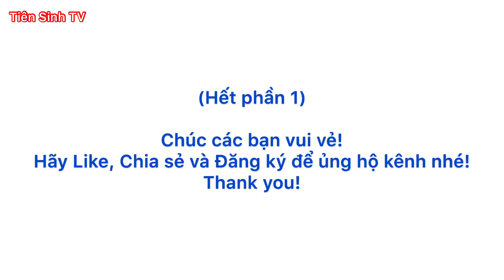Cặp đôi trẻ đẹp hát sli chia tay hay nhất hội Mẫu Sơn | Tiên Sinh TV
Ngày Hội Du lịch Mẫu Sơn 2020 đựơc tổ chức vào ngày 4/7 thu hút đông đảo nhân dân quanh vùng đến tham dự, giao lưu và hát sli hò đối đáp giao duyên.
Xin mời các bạn cùng đi chơi hội, ngắm cảnh đẹp Mẫu  Sơn, thưởng thức đặc sản trên núi, ăn thịt lợn quay, uống rượu Mẫu Sơn và nghe các cặp trai gái Nùng trẻ đẹp, hát sli hay nhé.